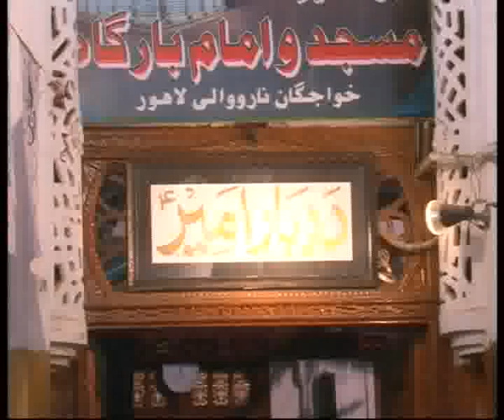Mochi Gate Children Muharram Procession Rally Pkg By Riffat Abbas City42